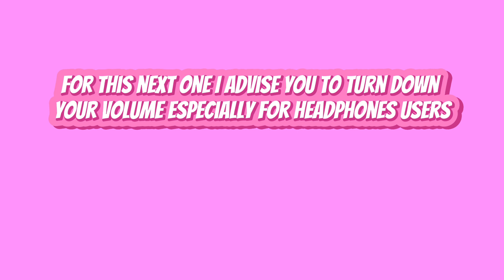Mukbangers eating too much chocolate[chocolate compilation]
Hey guys
In todays video, i chose some INSANE amount of chocolate consumed by mukbangers like it was nothing lol
I hope everyone in this video is healthy and is doing ok

And if you have any suggestions comment them down below and I’ll try to make them
THE VIDEOS LINKS:
Mellawnie ASMR

MIYU ASMR

Bonggil

MINEE EATS

SaltedCaramelLife

Jimmy ASMR

SULGI